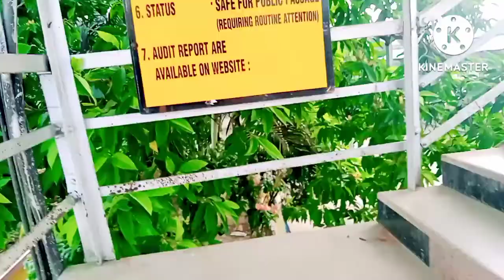Balichak Railway Station👉Balichak Station👉Balichak👉বালিচক@balichakkayoutuber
Balichak Railway Station👉Balichak Station👉Balichak👉Balichak@balichakkayoutuber

Balichak Railway Station
Balichak Station
Balichak
বালিচক

BALICHAK Station details -  The Balichak railway station in the Indian
state of West Bengal, serves Balichak, India in
Paschim Medinipur district. It is under the
jurisdiction of South Eastern Railway zone.
Balichak railway station is a medium railway
station of Kharagpur railway division. It is on
the Howrah-Kharagpur line. It is 90 km (56 mi)
from Howrah station.5
Your Quaries-

Balichak railway station
balichak railway
balichak rail
balichak station
balichak station vlog
balichak
balichak station
balichak
বালিচক
balichak pincode
balichak bustand
balichak market
balichak overbreez
balichak
balichak station
balichak
Balichak
balichak station bangla vlog
balichak park
balichak
Balichak railway station phone number
Balichak Local time table
Balichak to Kharagpur
Balichak Pin code
Balichak to Howrah train
Balichak to medinipur station name
Panskura station code
Medinipur to Balichak Local train time
Balichak Pin code
aBalichak to Kolkata distance
Balichak weather
Balichak to Kharagpur
Balichak
balichak station
balichak new station
howrah
howrah station